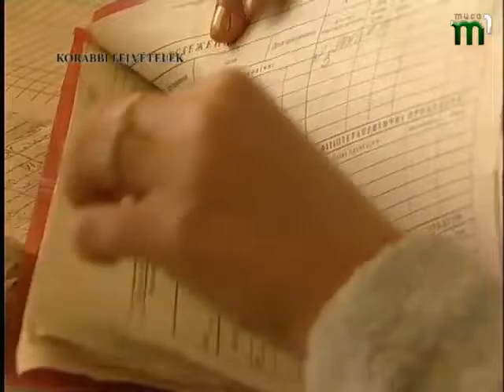"Угорські новини". Програма угорською мовою. (25.01.17)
В "Угорських новинах":
10 років народному ансамблю «Кокаш банда» та вистава «Губертус» до дня угорської культури у Драмтеатрі в м. Ужгород